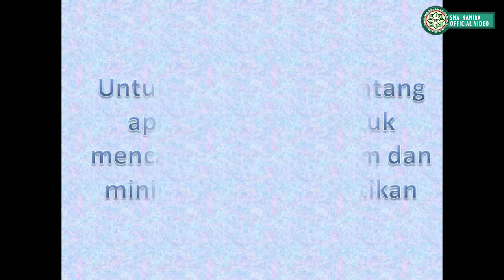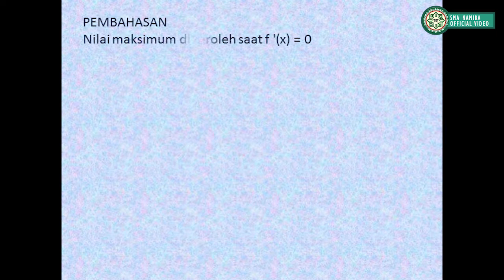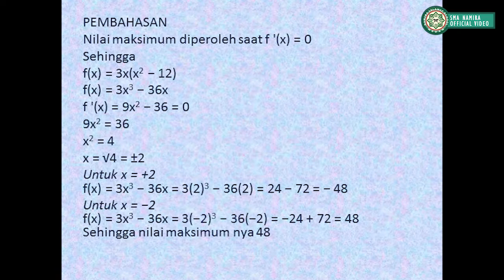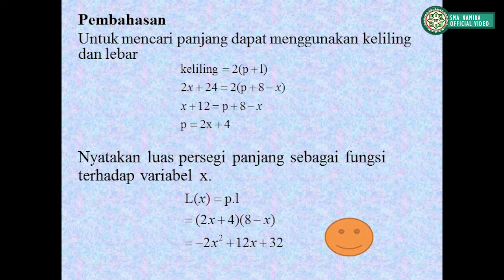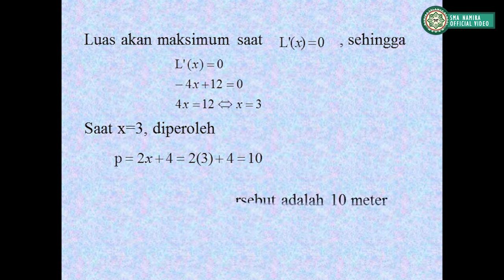KELAS 11/MATEMATIKA WAJIB 2 "APLIKASI TURUNAN"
SMA SWASTA NAMIRA MEDAN
Materi "APLIKASI TURUNAN" Kelas 11
Oleh : Fitri Mustika Arnis, MPd

Jika Suara kurang  jelas agar memakai headset atau pengeras suara lainnya ya supaya memperjelas suara di video.  Terimakasih :)